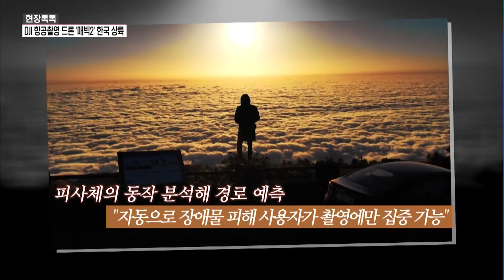[현장톡톡] "자연 색감과 줌 기능 담았다"…DJI 드론 '매빅2' 한국 상륙 / 머니투데이방송 (뉴스)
08/27 MTN 투데이

DJI 항공촬영 드론 '매빅2' 한국 상륙

세계 드론 시장 점유율 70% DJI
'매빅2 시리즈' 27일 국내 출시

[장근재 / DJI 영상 프로듀서 : DJI 매빅2는 두 가지 형태로 출시되었습니다. 지금 보시는 것처럼 1인치 카메라가 장착된 매빅2 프로가 출시됐고요. 또 다른 드론으로는 24~48mm 광학 줌 카메라가 장착된 매빅2 줌이 출시됐습니다.]

접이식 디자인에 항공촬영 기능 강화한 2종
줌 기능 넣은 Zoom과 핫셀블라드 카메라 장착한 Pro

피사체의 동작 분석해 경로 예측
"자동으로 장애물 피해 사용자가 촬영에만 집중 가능"

[케빈 온 / 글로벌 커뮤니케이션 디렉터 : DJI에게 한국은 아시아에서 가장 중요한 시장입니다. 다른 시장보다 먼저 신제품을 소개하게 되어 기쁩니다. 매빅 시리즈는 사람들이 여행을 다니며 직접 가볼 수 없거나 본적이 없는 곳에서도 멋진 사진을 찍을 수 있도록 해줍니다. 세상의 다른 모습을 볼 수 있도록 도와주는 거죠.]

간단한 터치 한 번으로 타임랩스·자동 추적 영상까지
DJI, "항공 촬영의 새로운 시대가 열릴 것으로 기대"